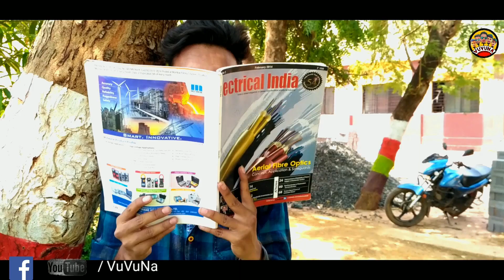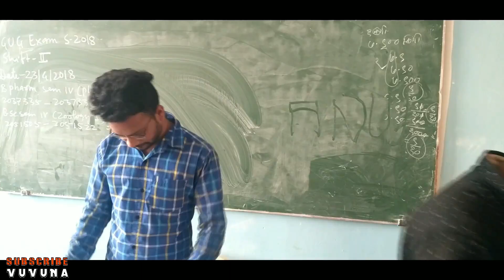Exam Melody |@Beingvidarbha |V2N||VuVuNa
hope u like a video..
plzzz.